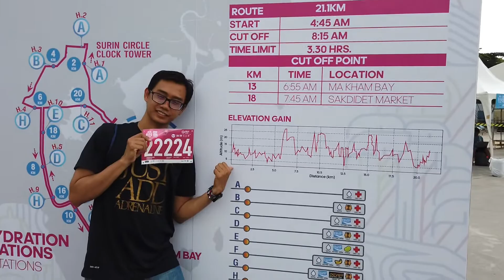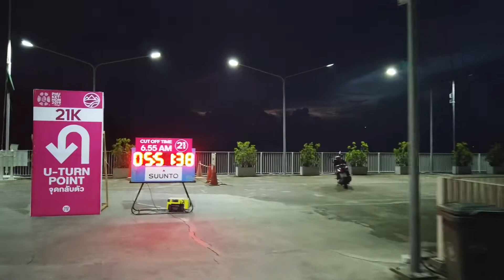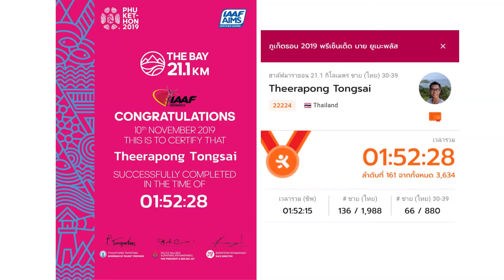Gong Runner : Phukethon 2019 21.1 Km กับ Sub 2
งานวิ่งที่มีเดิมพันด้วยเป้าหมายใช้เวลาวิ่งต่ำกว่า 2 ชั่วโมง ในระยะทาง 21.1 Km. เพื่อการล้างแค้น จากงานวิ่ง Laguna เมื่่อเดือนมิถุนายนที่ผ่านมา ซึ่งพลาดไปเพียง 6 วินาที ครั้งนี้กลับมาล้างแค้นได้สำเร็จ กับเป้าหมายแรกของปีนี้